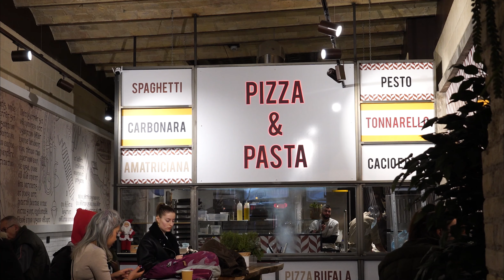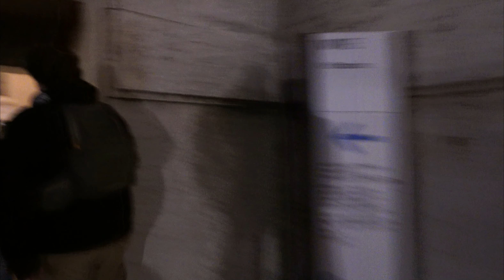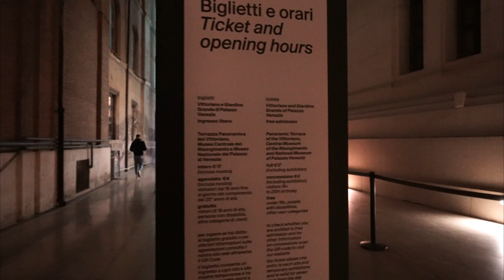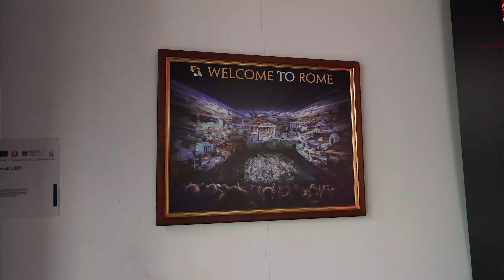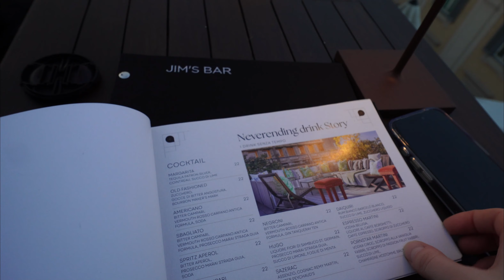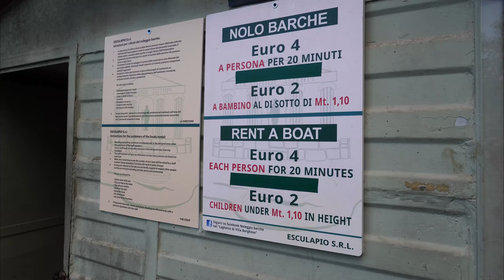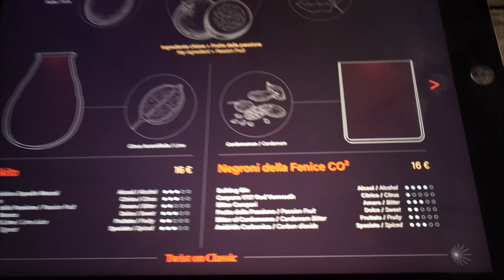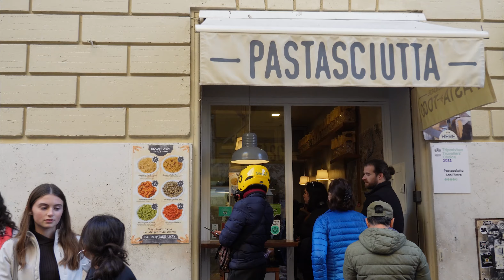ROME TIJDENS DE KERST + RESTAURANT TIPS IN 4K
Hey, leuk dat je er bent!

In deze video hebben mijn vriend en ik een stedentrip gedaan naar Rome.

Wil je meer beelden zien, kijk vooral op mijn Instagram pagina bij mijn verhaal "Rome"

Als je vragen hebt, laat het me vooral weten.

WIE BEN IK:
Mijn naam is Laura, 22 jaar en ik kom uit Delft.

CAMERA:
Sony ZV-E-10
10-20 mm lens